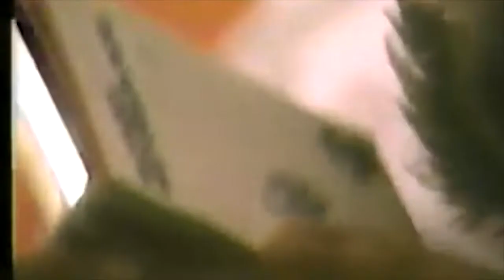Whac-A-Mole by Jake Waters - Parody of Old Town Road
A parody of Old Town Road, Whac-A-Mole by Jake Waters (aka jestjake) explores the joys of the game Whac-A-Mole and family entertainment centers, particularly the now defunct Showbiz Pizza Place.
Does Freddy Fazbear's Pizza Place have Whac-a-Mole? Perhaps we will find out in the new Blumhouse Five Nights at Freddy's movie!